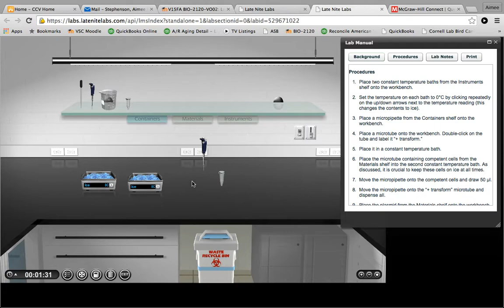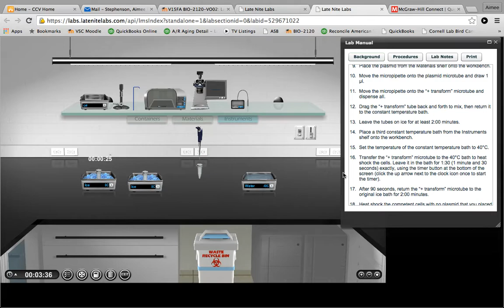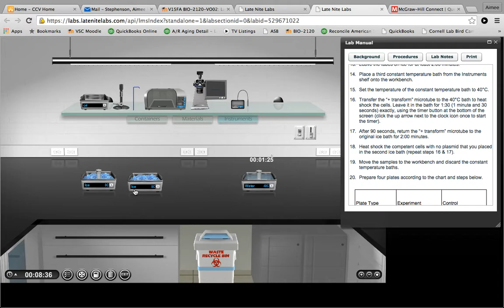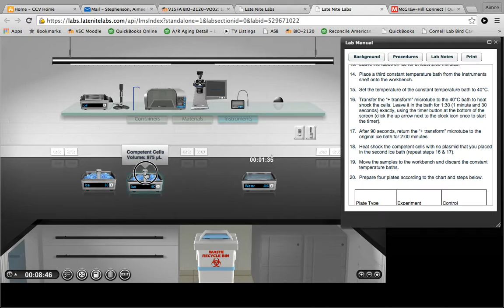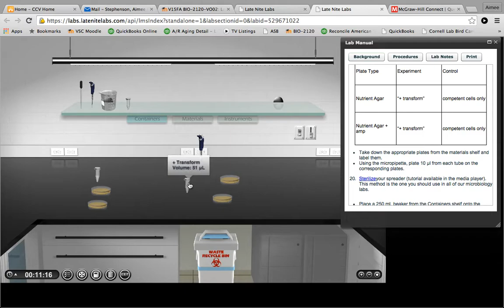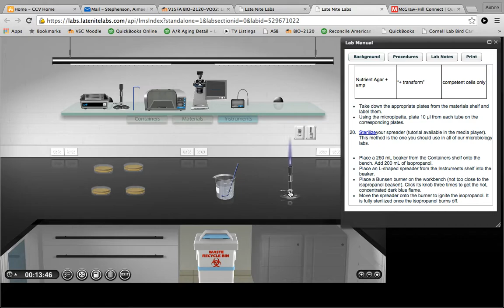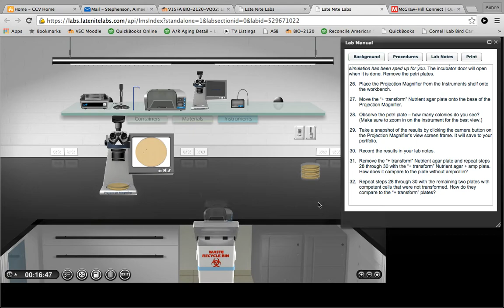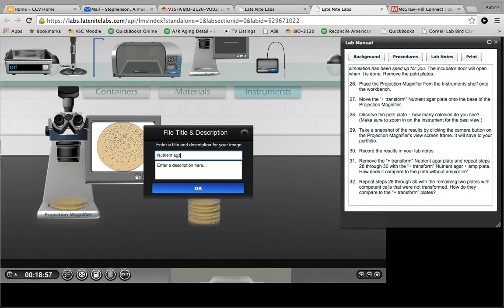Bacterial Transformation Lab